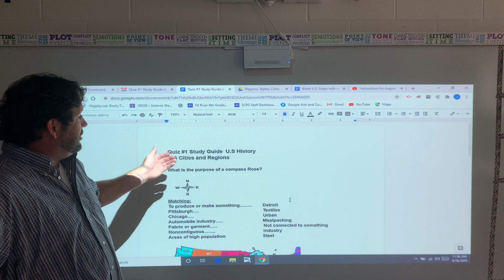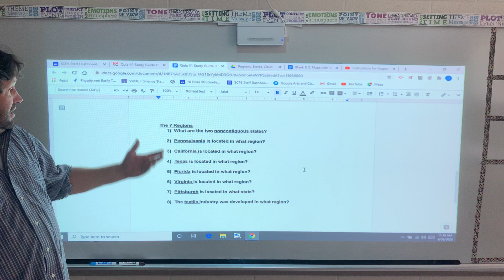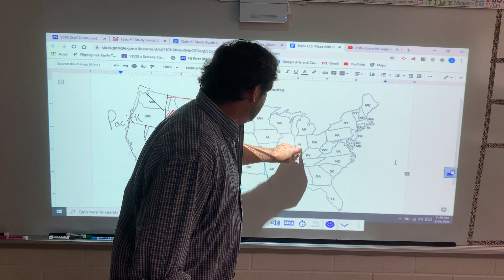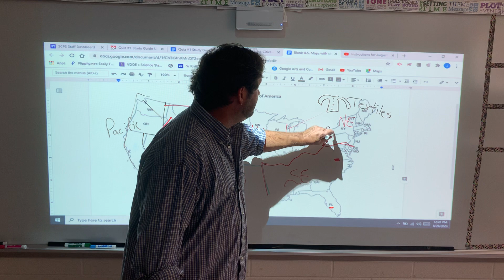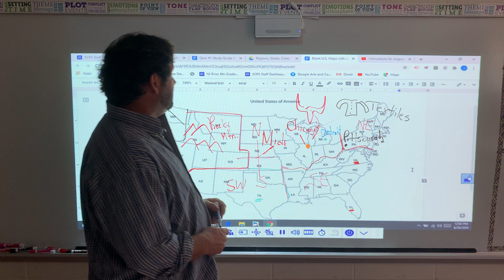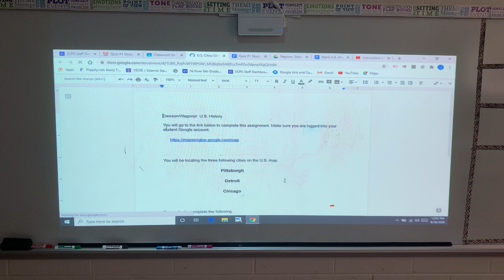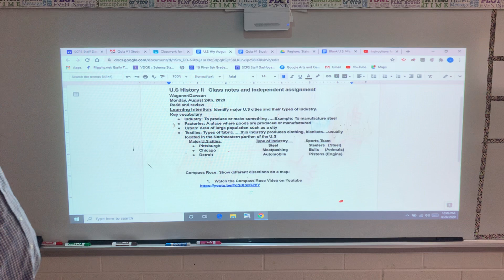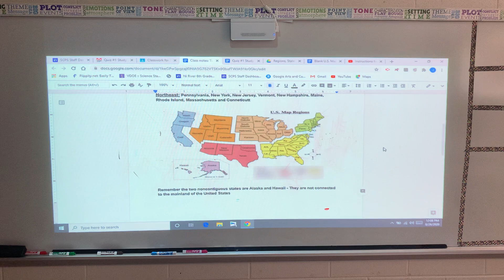August 26, 2020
Quiz Review Video